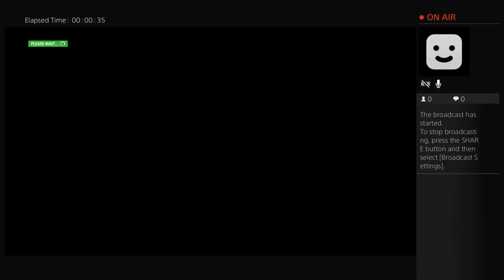Youtubers f1 championship